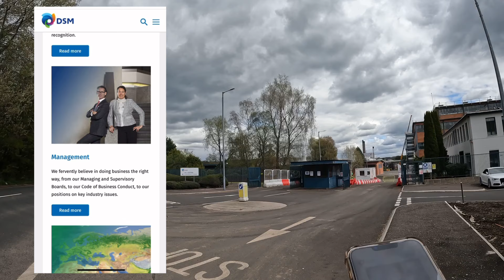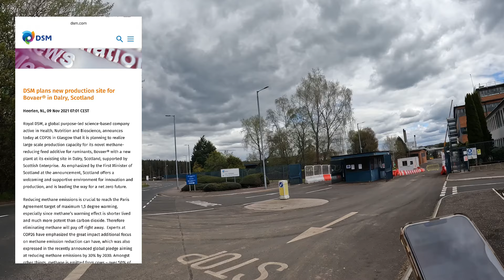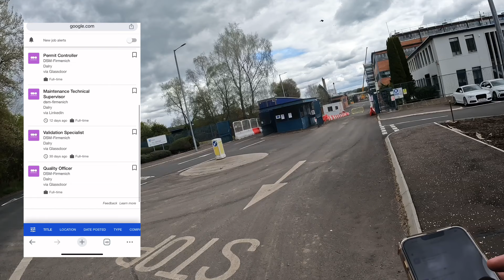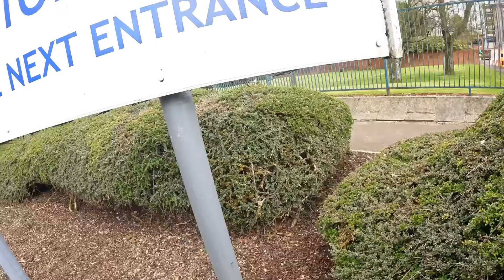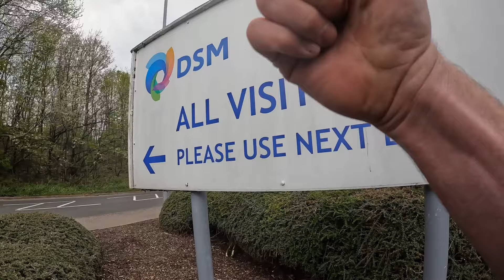“YOUR ONE OF THESE AUDITORS, AREN’T YOU”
Drone & Ground Coverage of Large Health, Nutrition & Bioscience Manufacturers in Dalry, Ayrshire 🏴󠁧󠁢󠁳󠁣󠁴󠁿

Chopper Keyring  left @ end of every Video for any viewers to Find 😃👍🏻🏴󠁧󠁢󠁳󠁣󠁴󠁿

Chopper and myself would like to know who finds our
Chopper Rings we leave @ end of each Video

EVEN IF YOU DONT WANT SHOUT OUT PLEASE let is know via Comments with the Code that you have found it so other viewers know its been Claimed 😃

The BEST WAYS YOU
4.Share videos on your social media (Whats app etc)